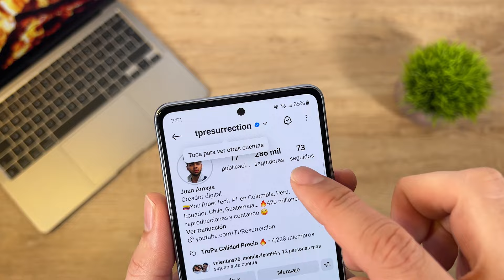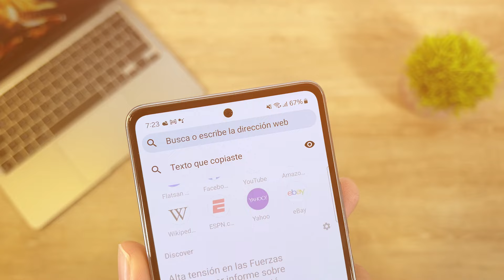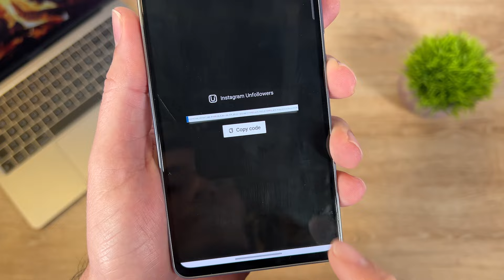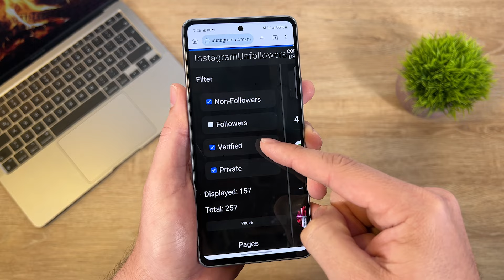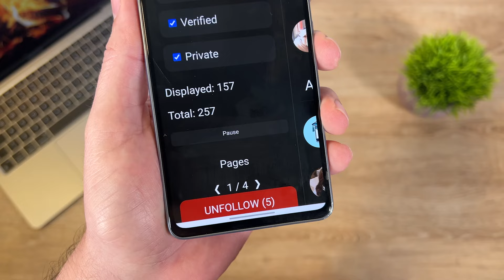Cómo Saber Quien te DEJA DE SEGUIR en INSTAGRAM 2024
Descubre los secretos detrás de quién te sigue y quién te deja de seguir en Instagram. En este video, te revelamos los mejores consejos y trucos para saber quién te deja de seguir en Instagram y cómo mantener un control efectivo de tus seguidores. Desde identificar quién no te sigue en Instagram hasta conocer las señales clave de cómo saber quién me deja de seguir en la plataforma, te mostramos las maneras más fáciles de gestionar tu cuenta sin complicaciones.

¿Te preguntas cómo saber quién te deja de seguir en Instagram sin utilizar aplicaciones externas? Aquí te enseñamos métodos prácticos y sencillos para saber quién no te sigue en Instagram y gestionar tus seguidores de forma eficiente. Además, conocerás formas confiables de saber quién no me sigue Instagram y así mejorar tu presencia digital.

No pierdas más tiempo preguntándote quién te sigue y quién no. Aprende con nosotros cómo saber quién me deja de seguir en Instagram y mantén tu perfil al día. Si te interesa saber cómo ver quién te deja de seguir en Instagram sin gastar dinero, esta es la guía perfecta para ti.